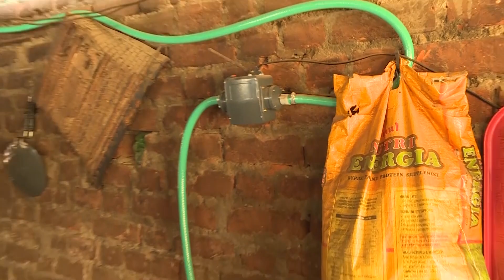Biogas Plants in Kheda of Gujarat